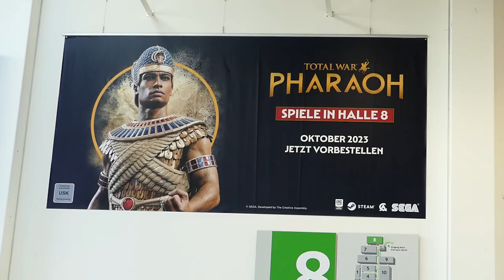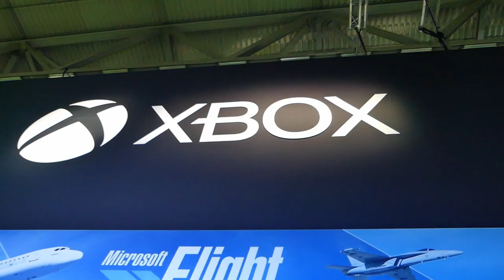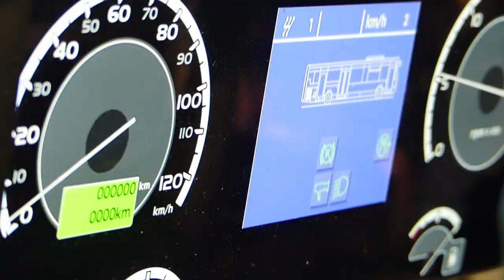Gamesom Tag 4 2023 Spiel antesten, Interview und co